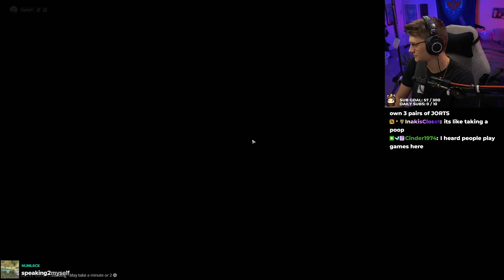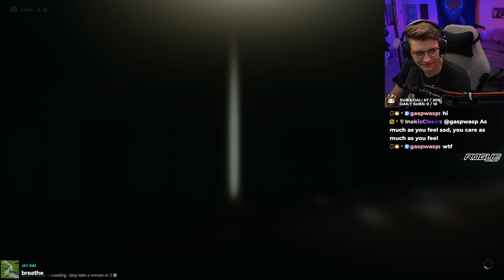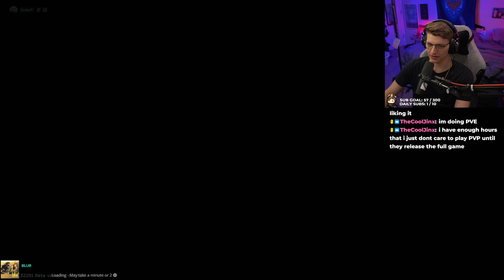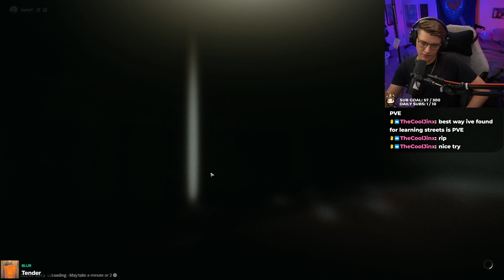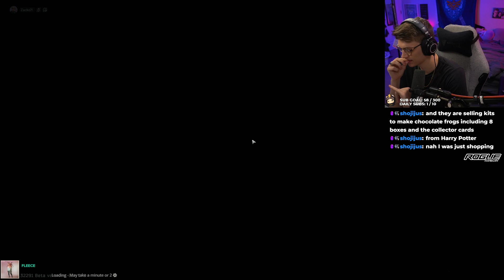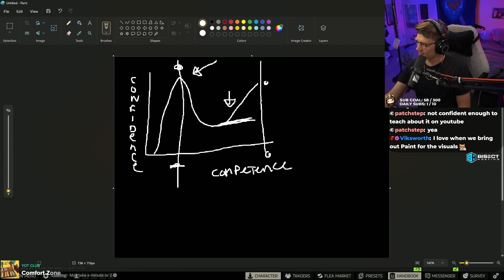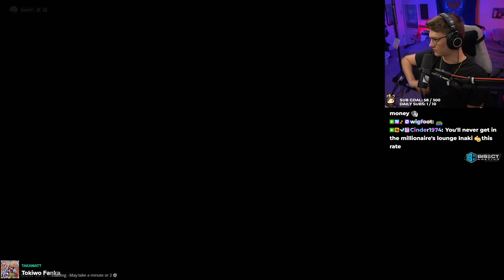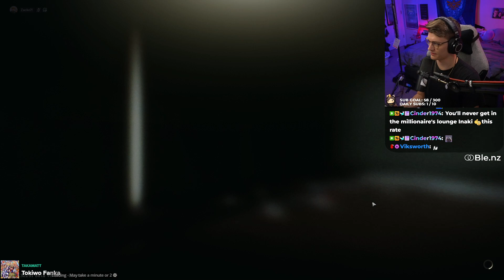Leveling || Escape From Tarkov || EFT